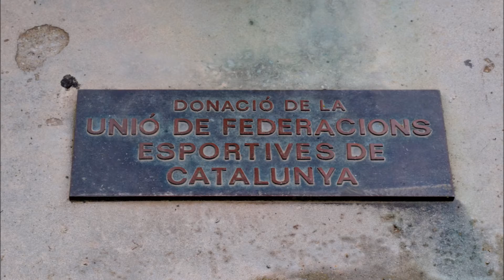ARQUER 2012, de ROSA SERRA 11 04 2021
Escultura conmemorativa dels Jocs Olímpics de 1992 celebrats a Barcelona, obra de Rosa Serra inaugurada el 2012 i situada a les portes del Museu Olímpic.
Donada per la Unió de Federacions Esportives de Catalunya.
Alçada: 2,5 metres.
Pes: 1350 kg.
Inscripció: "Donació de la Unió de Federacions Esportives de Catalunya". Obra de Rosa Serra.
Escultura conmemorativa de los Juegos Olímpicos de 1992 celebrados en Barcelona, obra de Rosa Serra inaugurada en 2012 y situada a las puertas del Museo Olímpico.
Donada por la Unión de Federaciones Deportivas de Cataluña.
Altura: 2,5 metros.
Inscripción: "Donació de la Unió de Federacions Esportives de Catalunya". Obra de Rosa Serra.